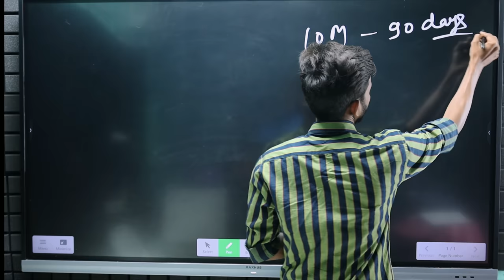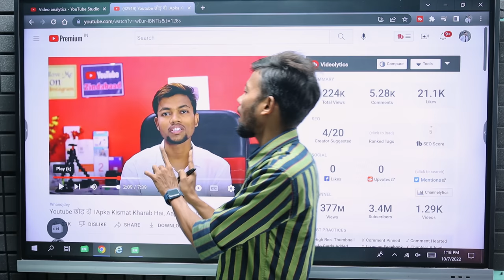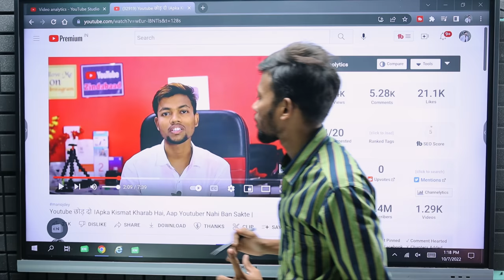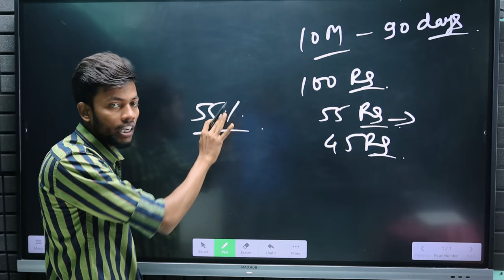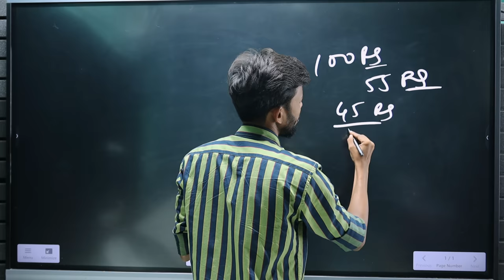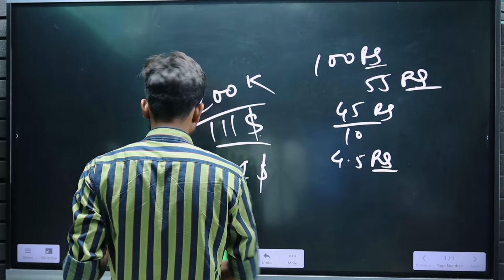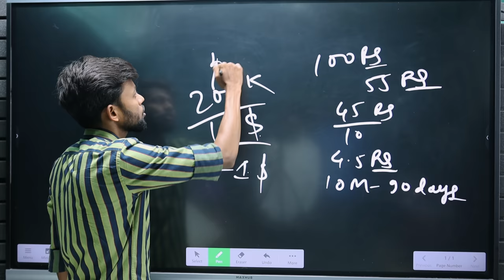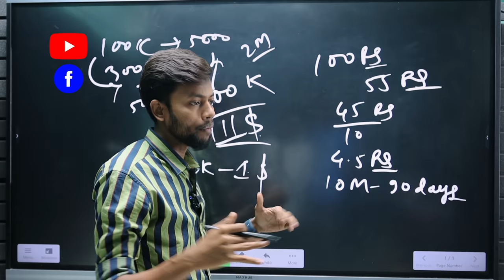Shorts Monetization | 1000 Views Pe Kitna Paisa Milega ?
2nd Camera Canon 90D
Sony Camera
50MM LENS
CAMERA TRIPOD